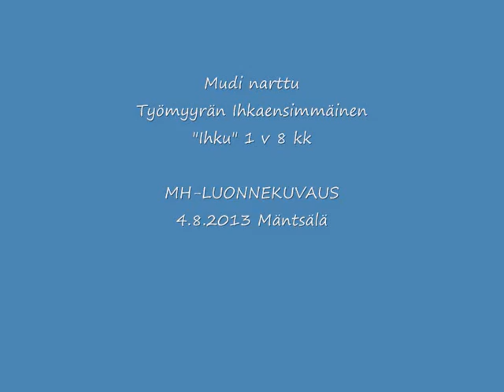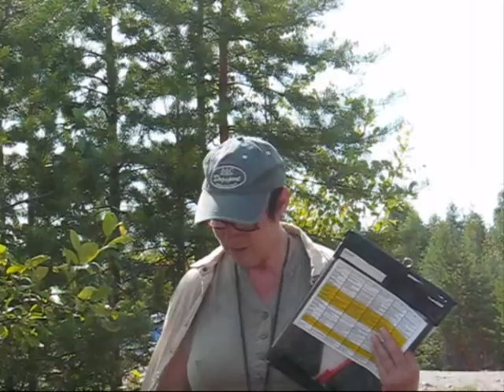Mudi Ihkun MH-luonnekuvaus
Mudi-narttu Työmyyrän Ihkaensimmäinen "Ihku" MH-luonnekuvauksessa 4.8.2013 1 v 8 kk vanhana.